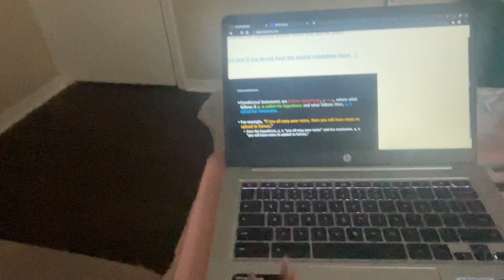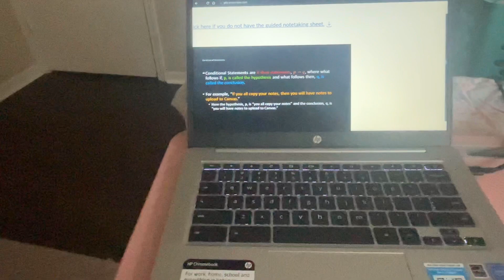A chill Sunday vlog :)